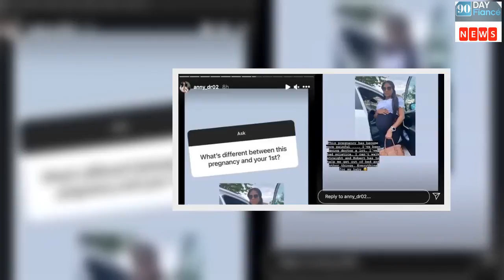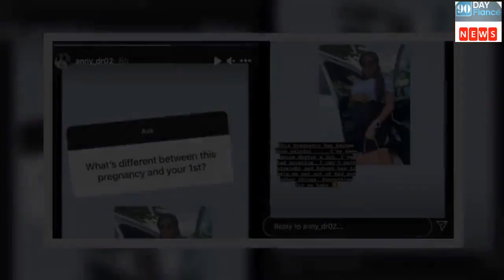90 Day Fiancé: Anny Reveals Problems During P@inful Second Pregnancy